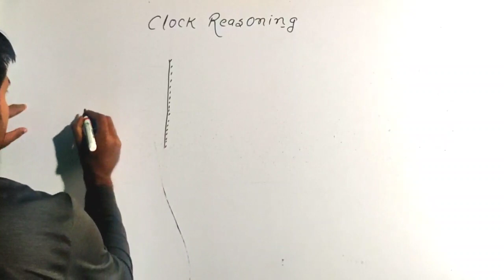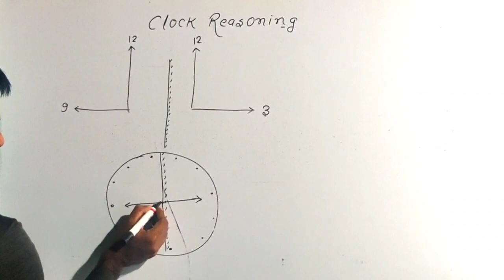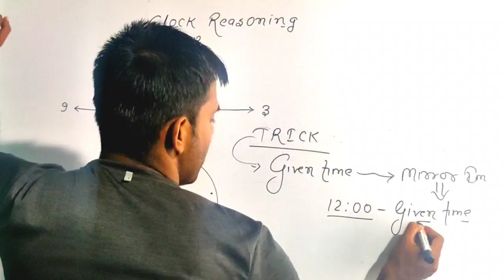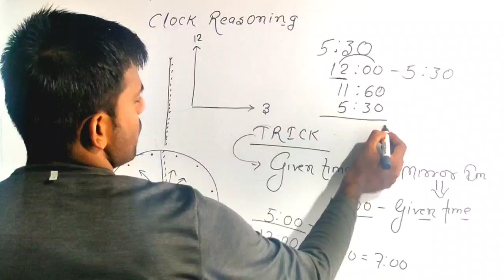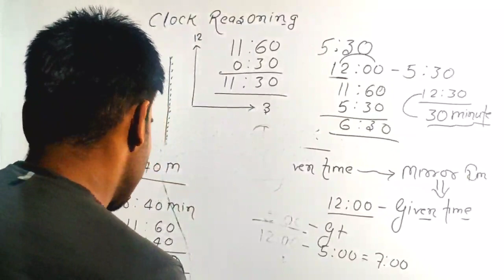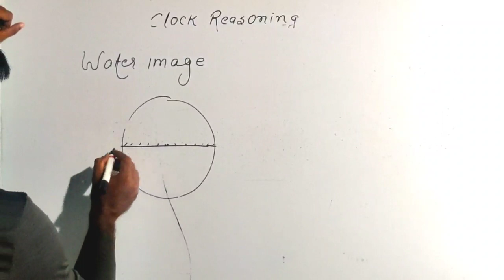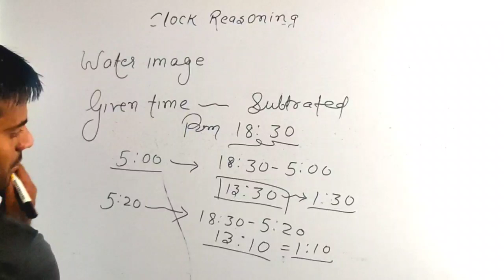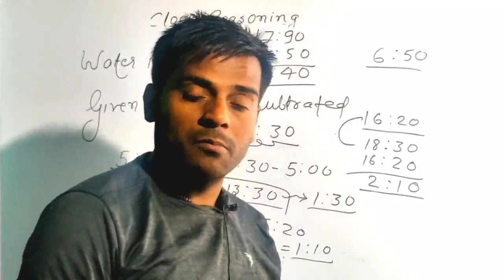clock reasoning for all competitive exams